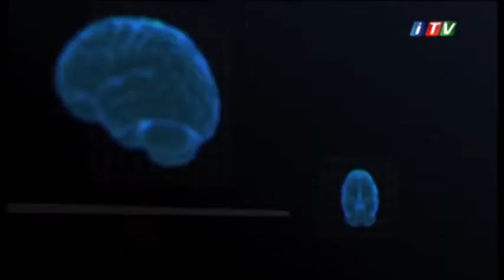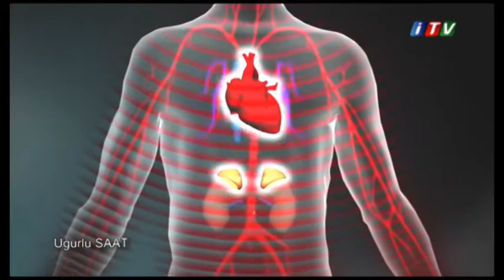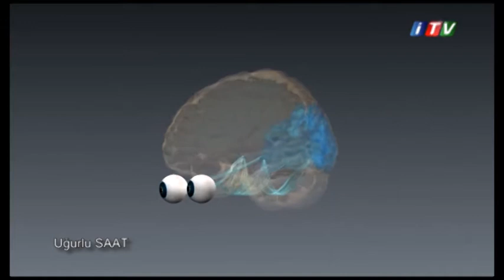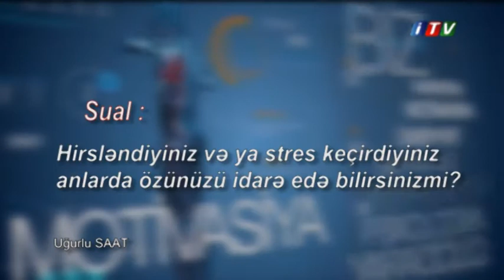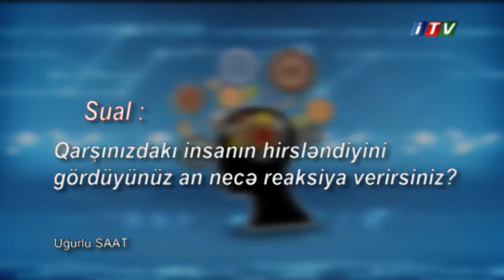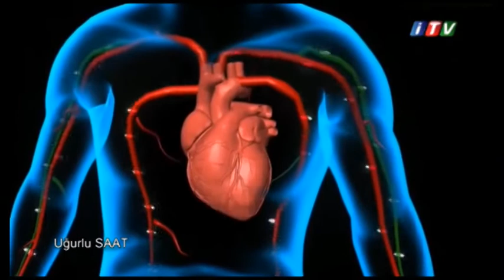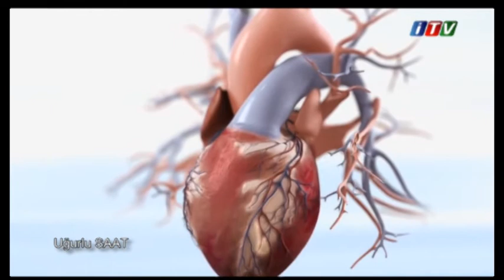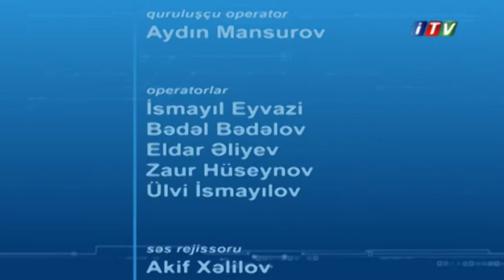UGURLU SAAT: QORXU və STRESS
NLP Ustadı Babək Bayramov təqdim edir.